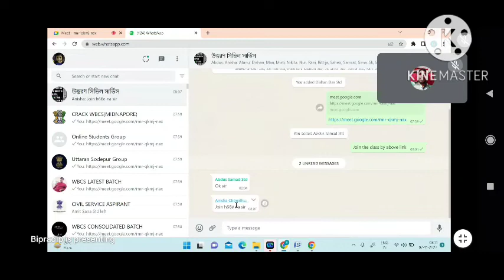AVERAGE PART-2 BY BIPRADIP SIR II MATHE II WBCS CLASS II